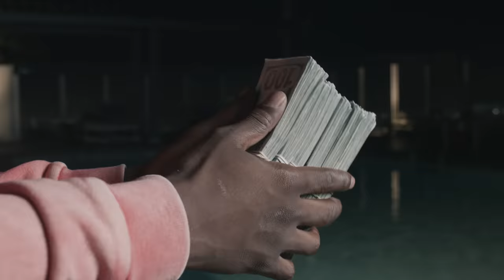2DaTruth - No Time [Official Music Video]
Artist 2DaTruth Drops ‘No Time’ Official Music Video
Keep Up with 2DaTruth: